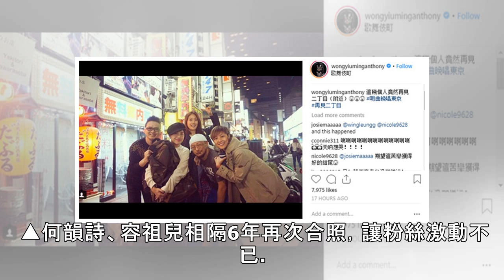心結藏6年「同框容祖兒」 爆女女戀→情敵…何韻詩揭破冰心聲 | ETtoday星光雲